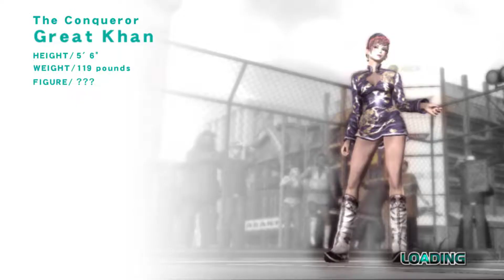[xenia] Rumble Roses XX [RTV]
xenia canary running Rumble Roses XX.

***OLD Build
Build

More?

PC
16 GB RAM